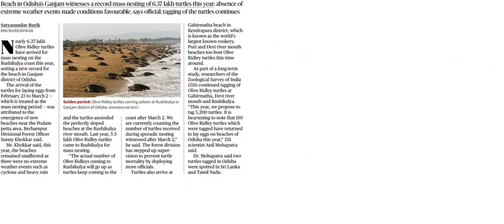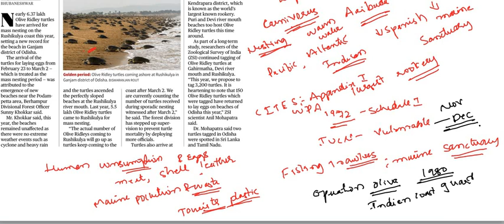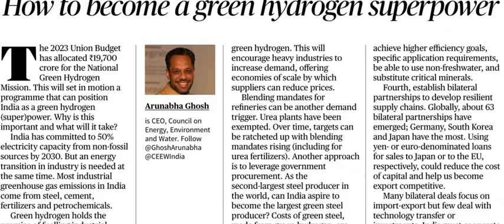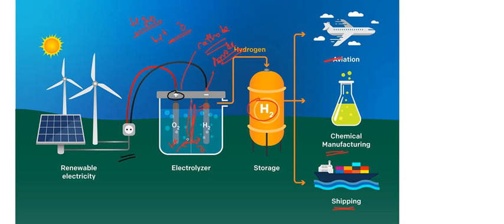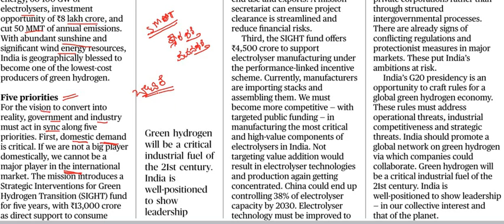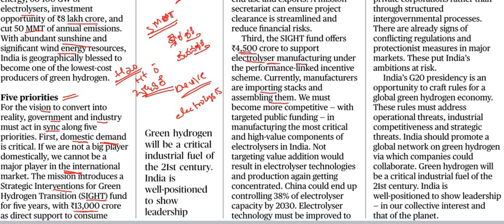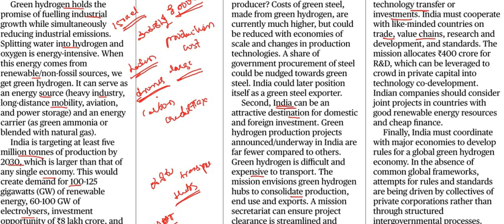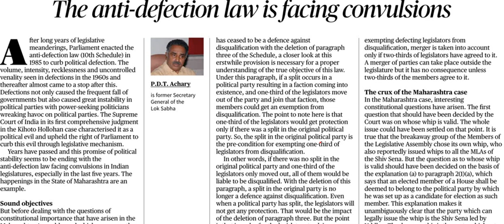Current Affairs 7th March|| The Hindu Newspaper Analysis || Editorial Analysis